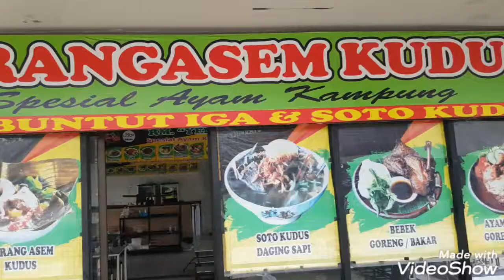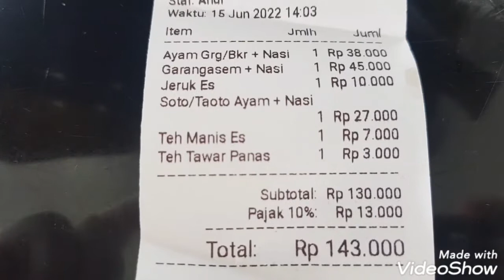Rest Area Km 360 Tol Semarang Batang